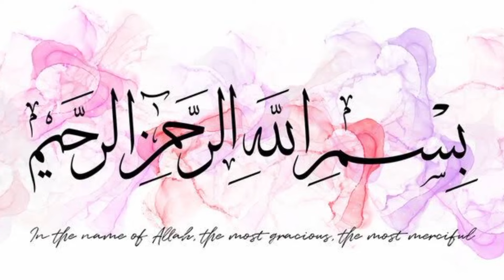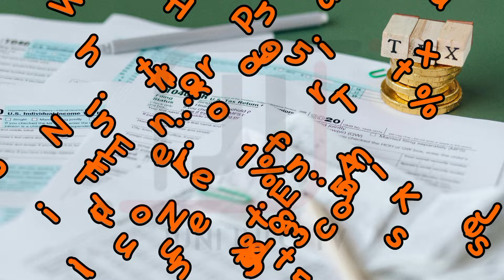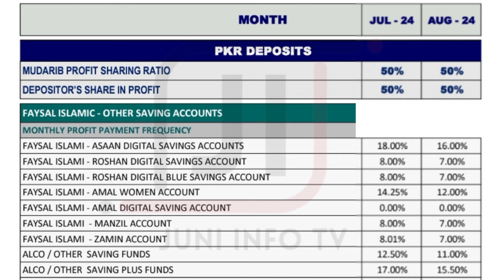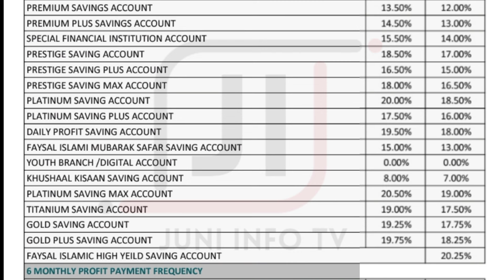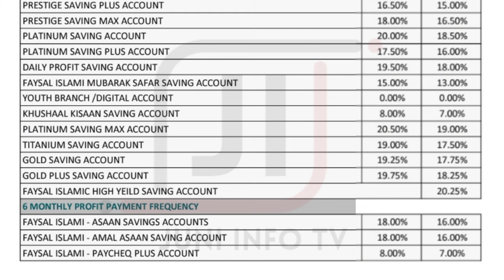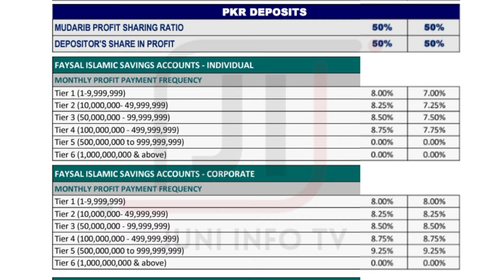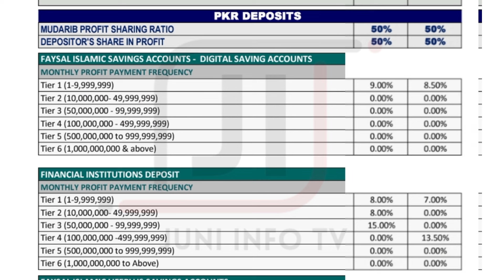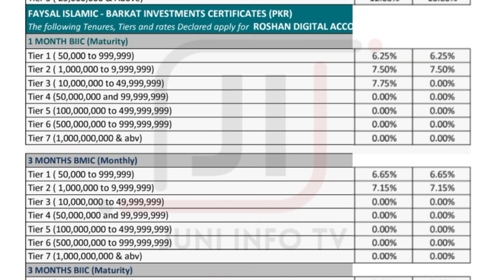Faysal Bank Latest Profit Rates September 2024 | Faysal Bank ne Profit Rates kum Kr Diye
Faysal Bank Announce Profit Rates on 3rd July for the August 2024

FAYSAL ISLAMI - ASAAN DIGITAL SAVINGS ACCOUNTS
FAYSAL ISLAMI - ROSHAN DIGITAL SAVINGS ACCOUNT
FAYSAL ISLAMI - ROSHAN DIGITAL BLUE SAVINGS ACCOUNT
FAYSAL ISLAMI - AMAL WOMEN ACCOUNT
FAYSAL ISLAMI - AMAL DIGITAL SAVING ACCOUNT
FAYSAL ISLAMI - MANZIL ACCOUNT
FAYSAL ISLAMI - ZAMIN ACCOUNT
ALCO/ OTHER SAVING FUNDS
ALCO / OTHER SAVING PLUS FUNDS
PREMIUM SAVINGS ACCOUNT
PREMIUM PLUS SAVINGS ACCOUNT
SPECIAL FINANCIAL INSTITUTION ACCOUNT
PRESTIGE SAVING ACCOUNT
PRESTIGE SAVING PLUS ACCOUNT
PRESTIGE SAVING MAX ACCOUNT
PLATINUM SAVING ACCOUNT
PLATINUM SAVING PLUS ACCOUNT
DAILY PROFIT SAVING ACCOUNT
FAYSAL ISLAMI MUBARAK SAFAR SAVING ACCOUNT
YOUTH BRANCH /DIGITAL ACCOUNT
KHUSHAAL KISAAN SAVING ACCOUNT
PLATINUM SAVING MAX ACCOUNT
TITANIUM SAVING ACCOUNT
GOLD SAVING ACCOUNT
GOLD PLUS SAVING ACCOUNT
FAYSAL ISLAMIC HIGH YEILD SAVING ACCOUNT